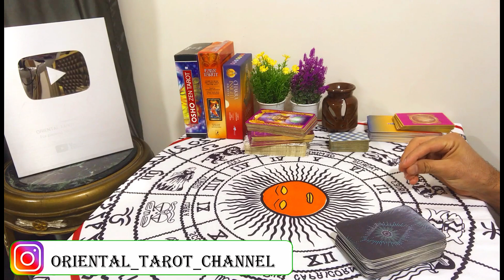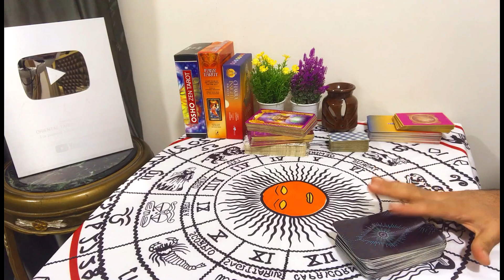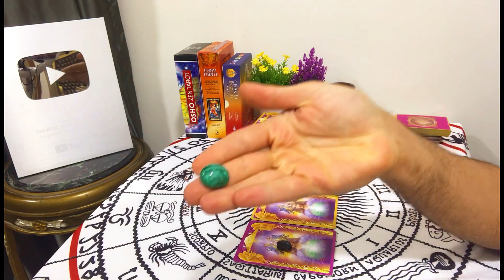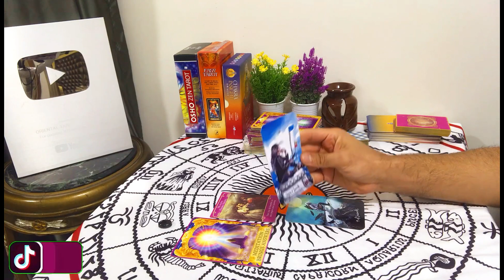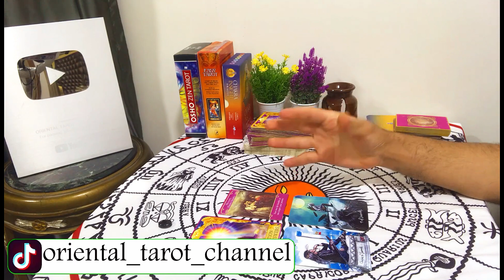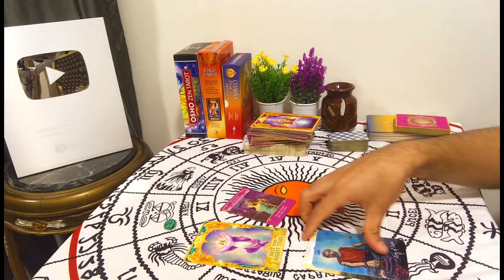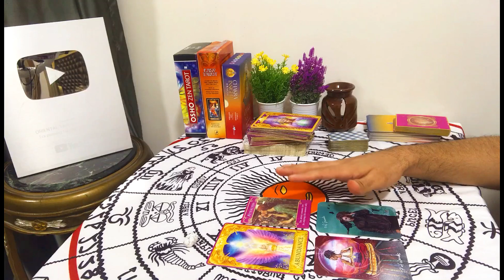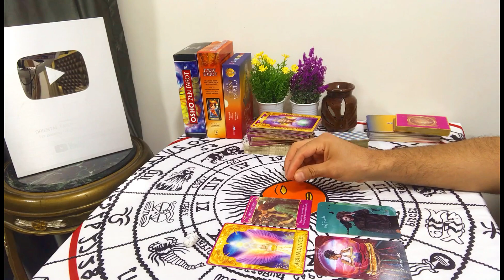رسالة الحبيب لك اليوم , عاوز يقولك ايه من عقله الباطن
رسالة الحبيب
رسالة من الحبيب
احمد تاروت

👇 يمكنكم دعم القناة عن طريق بايبال من خلال هذا الرابط

وسائل التواصل :-

* Facebook page - صفحة فيس بوك :-

تاروت,
تاروت المعجزة,
تاروت المعجزات,
تاروتيون والفلك,
تاروت صديقة الاشباح,
تاروت مريم,
تاروت ياسمين,
تاروت سليم,
تاروت ستار ورقي لا يكذب ابدا,
تاروت وعلاج طاقة,
تاروت والابراج,
تاروت والفلك,
تاروت واتباد,
تاروت وابراج ام عبدالله الشمري,
تاروت وفنجان,
تاروت ورقي لا يكذب ابدا,
تاروت وفنجان الابراج,
تاروت واحة الشفاء,
تاروت وروحانيات,
jhv j fv hghs,
تاروت بالعربي,
وتار وتار,
تاروت همسة,
تاروت هاجر نعيم,
تاروت هل يحبني,
تاروت هل يفكر بي,
تاروت هل في رجوع للحبيب,
هل يحبني تاروت,
هل يفكر بي كما افكر به تاروت,
همسة تاروت برج الثور,
تاروت نعم او لا,
تاروت نعم ام لا,
تاروت نايت اول,
تاروت نجمة,
نور تاروت,
نورا تاروت وعلاج,
نايت اول تاروت,
نيفو تاروت,
تاروت معجزة,
تاروت ميرميد,
تاروت مون,
تاروت ميمي,
تاروت مغربي,
معجزه تاروت,
ميمي تاروت,
مريم تاروت,
ميرميد تاروت,
مون 1111 تاروت,
ميمي عبد الرحيم تاروت,
من القادم في طريقي للزواج تاروت,
ما القادم في طريقي تاروت,
ميتشو تاروت,
تاروت للمنفصلين,
تاروت لونا,
تاروت للمنفصلين هل في رجوع,
تاروت للكراش,
تاروت لا يكذب ابدا,
تاروت لايف هير,
تاروت ليمار,
تاروت للعزاب,
تاروت اليوم,
تاروت للمتزوجين,
التاروت,
التاروت والابراج,
التاروت بالعربية,
التاروت والابراج ام عبدالله الشمري,
التاروت والفلك,
التاروت اليوم,
التاروت والابراج مع ام احمد,
التاروت واسرار الفنجان مع حيدر,
التاروت الاصلي,
التاروت المغربي,
تاروت كراش,
تاروت كيف يراك جنسياً,
تاروت كيف يراك,
تاروت كيف يراني الناس,
تاروت كارين,
تاروت كيف يراني,
تاروت كيف يراك الناس,
تاروت كارمن جوليا,
تاروت كراش معجب,
تاروت كيف يراك جسديا وجنسيا,
تاروت قمر,
تاروت قوس,
تاروت قراءة وتحليل,
تاروت قارئة الفنجان,
تاروت قصه,
تاروت قيصر,
تاروت قمر tarot qamar,
تاروت قهوة,
تاروت قصير,
تاروت قوي جدا,
قصة تاروت,
قناة تاروت المعجزة,
قناة تاروت الاحلام,
قراءة تاروت,
قناة تاروت سليم,
قراءة تاروت للمنفصلين,
قيصر تاروت,
قصة تاروت واتباد,
قصه تاروت الكاتبه زينب علي,
قناة تارا تاروت,
تاروت فردوس,
تاروت فورتونا,
تاروت فوفا,
تاروت فدوى,
تاروت فور جوي,
تاروت فنجان,
تاروت فرح,
تاروت فرح نجار,
تاروت فراس,
تاروت فري سول,
فردوس تاروت,
فرح تاروت,
فوفا تاروت,
فورتونا تاروت,
فدوى تاروت,
فيروزه تاروت,
فراس تاروت,
فري سول تاروت,
فور جوي تاروت,
فرح نجار تاروت,
تاروت غادة,
تاروت غيرة الحبيب,
تاروت عنخ امون,
تاروت غجري,
غادة تاروت,
غازي تاروت,
غموض تاروت,
غيرة الحبيب تاروت,
غدير تاروت,
غادة شريم قارئة تاروت,
عبد الرحمن تاروت,
تاروت عبدالرحمن ثروت,
تاروت على القهوة,
تاروت عبد الرحمن,
تاروت عبدالرحمن ثروت 1111,
تاروت عبد الرحمن ١١ ١١,
عبد الرحمن تاروت 1111,
تاروت طاقة زمنية مفتوحة,